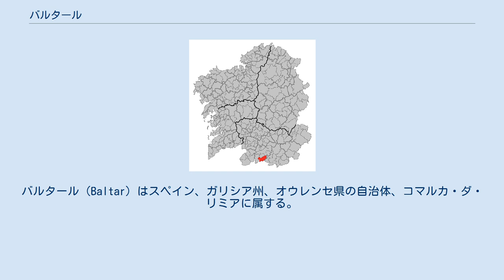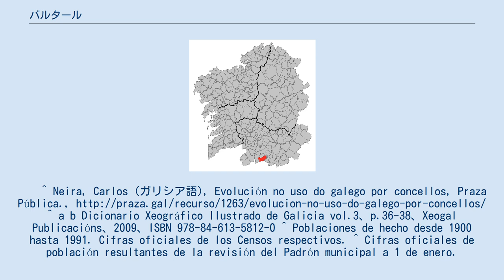バルタール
バルタール（Baltar）はスペイン、ガリシア州、オウレンセ県の自治体、コマルカ・ダ・リミアに属する。
スペイン国立統計局によると、2010年の人口は1,114人（2009年：1,144人、2006年：1,149人、2005年：1,177人、2004年：1,180人、2003年：1,189人）。
住民呼称はbaltareño/-a。
 バルタールはオウレンセ県の南部に位置し、コマルカ・ダ・リミアに属する。
北はオス・ブランコスと、北から東にかけてはシンソ・デ・リミア、東はクアレドロ、西はカルボス・デ・ランディンの各自治体と隣接、そして南はポルトガルと接している。
自治体中心地区はバルタール教区のバルタール地区。
 自治体首長はガリシア国民党（PPdeG）のホセ・アントーニオ・フェイホー・アロンソ（José Antonio Feijoo Alonso）、自治体評議員はガリシア国民党：6、ガリシア民族主義ブロック（BNG）：1、ガリシア社会党（PSdeG-PSOE）：1、ADEI-O（Agrupación de Independientes de Orense、オレンセ独立連合）：1となっている（2007年の自治体選挙の結果、得票順）。
 バルタールは7の教区に分けられる。